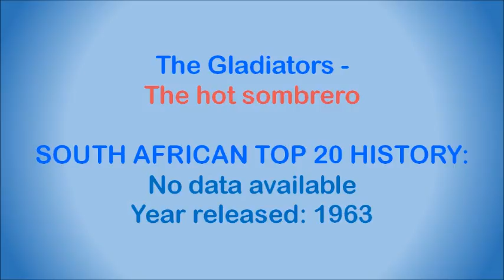The Gladiators - The hot sombrero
South African band of the early 1960s. Members:

• Frikkie Kruger – lead guitar and lead vocals on “I had a chance” and “Oh, please come home”, both of which he composed;
• Tommy Eatock – lead vocals on “Spanish harlem” and “Endless sleep”. He was born in Germiston in 1942;
• Jimmy Brown - bass guitar. He was born in Beaufort West, 1944, and was the lead guitarist initially, before switching to bass. He also composed “Mr Bass-man” and “The 50-miler”;
• Willie Brown – rhythm guitar. He was born in Beaufort West, 1946;
• Hennie Prinsloo – drums. He was born in Pretoria, 1942.

This song is off the album “Introducing The Gladiators”, released in 1963.

This record is extremely difficult to find, and worth a substantial amount if you are lucky enough to come across a copy.